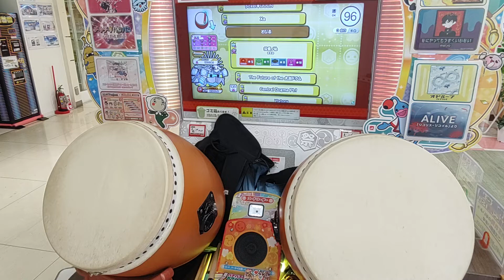「太鼓の達人ニジイロ2022」ロール処理難民による双竜ノ乱 自己ベスト！